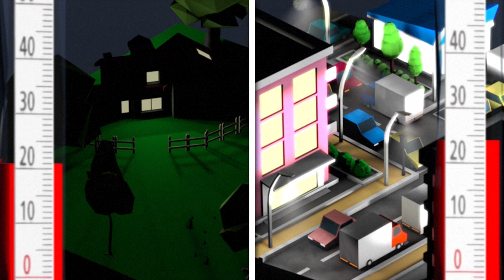تكييف المدن مع ظاهرة التغير المناخي | AFP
تلجأ المدن إلى أساليب عديدة للتكيف مع التغير المناخي فيديو بياني